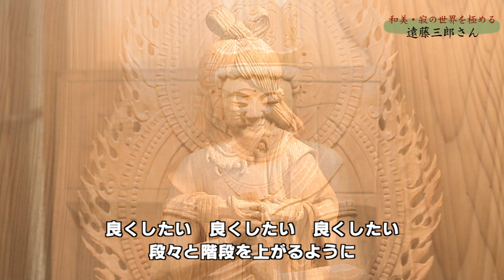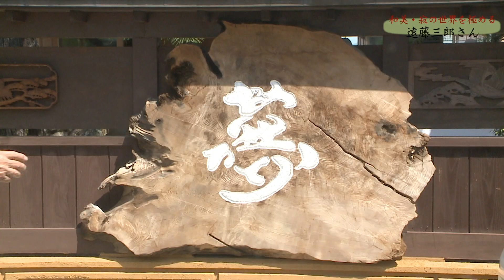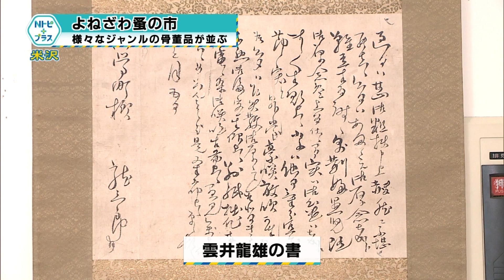2022年8月18日Nトピ＋プラスNEWS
8月18日のNEWSラインナップ①「オフィス・アルカディア応援会」企業誘致や産業振興で意見交換②「米沢市国際交流員辞令交付式」11代目のデニースさん着任③「米沢市公平委員辞令交付式」公務員の利益を護る④「よねざわ蚤の市」様々なジャンルの骨董品が並ぶ【ミニ企画】特集「和美・寂の世界を極める　遠藤三郎さん」